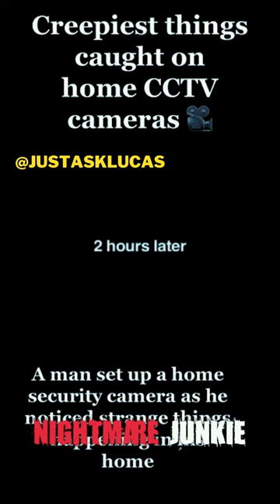Creepiest things caught on home CCTV cameras